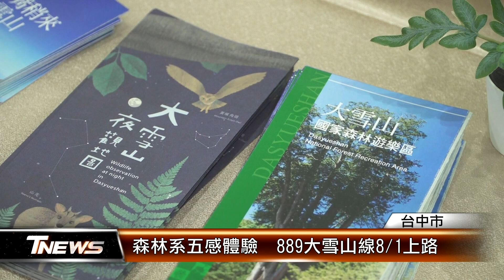森林系五感體驗 889大雪山線8/1上路 │T-NEWS聯播網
到大雪山避暑，不用再自己開車，台中市府攜手中央，打造台灣好行889大雪山線，8/1正式上路，從豐原轉運中心出發，共23個站點、每天4個班次；兩部主題公車結合五感沉浸式體驗，旅客一上車就能大口深呼吸！